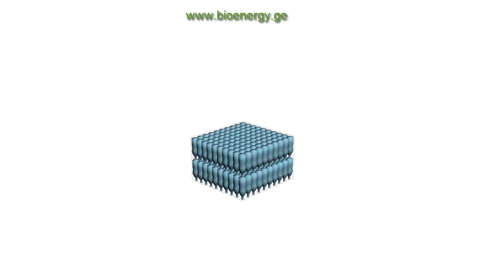Islands from plastic bottles, lashmen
DIY Cheap yacht style islands from used Coca cola bottles
Easy and profitable business for summer time

instead to pollute environment, possible to collect used plastic bottles and put in metal grid as floating box, then collect and bind this boxes and covering with wood deck of a ship. so it will usefull as small yacht. for rent to people who want to spend time on exotic way. for meeting, for relaxing, or for sunbathing. Or do some bar or pab or yacht style island cafe

Spending price will about 1000$ for each island 25kvm
Other sizes and shapes depending on your fantasy

This is my idea, my name is
Lasha Bitsadze
Trying to find investor for this